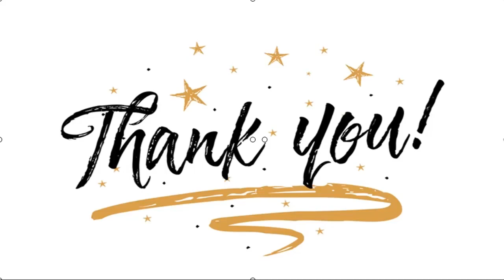✅ Raffi Ahmad Mengaku Nagita Slavina Lebih Aktif dalam Urusan Ranjang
✍  Liputan6.com, Jakarta - Pasangan selebriti Raffi Ahmad dan Nagita Slavina memang hampir selalu mencuri perhatian publik dalam urusan apapun. Pasalnya, keduanya santai saja ketika ranah privasinya menjadi perbincangan.   Sampai-sampai, Raffi Ahmad pun tak menutup diri dalam urusan rumah tangga, termasuk di antaranya adalah kehidupannya di atas ranjang bersama Nagita Slavina.  Baca Juga  Nasehati Raffi Ahmad, Aldi Taher Malah Di-bully Warganet Raffi Ahmad Salah Tingkah Bertemu Mantan Kekasihnya yang Ini, Siapa Dia? Raffi Ahmad Ingin Beli Mobil Balap untuk Rafathar, Nagita Slavina Ngamuk   Raffi Ahmad pun baru-baru ini secara terang-terangan membeberkan seputar fakta kehidupan ranjangnya bersama Nagita Slavina yang tentunya jarang diketahui publik.   ...